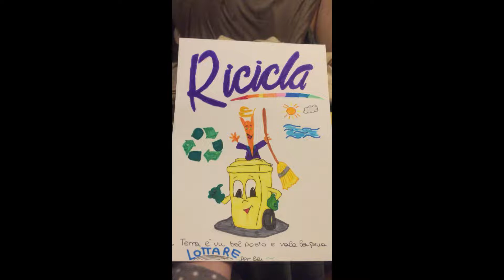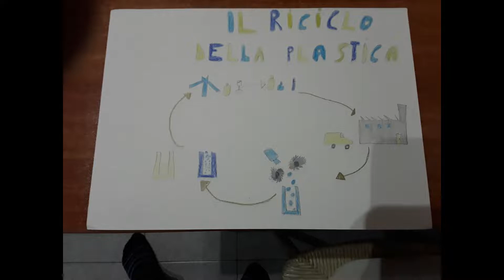Plastic Free Classe 2G AS 201920